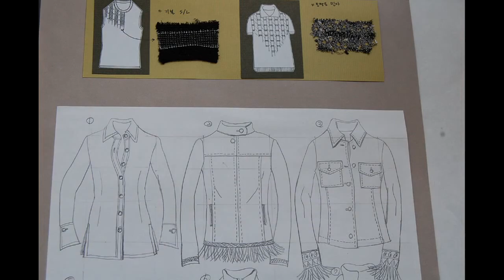패션일러스트... 패디과 취업...도식화, 작업지시서, 패션스케치,패션포트폴리오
고강도 수업 김상 선생 1;1 개인지도
상담,문의.010.5496.5511